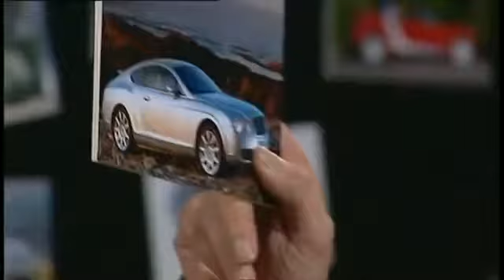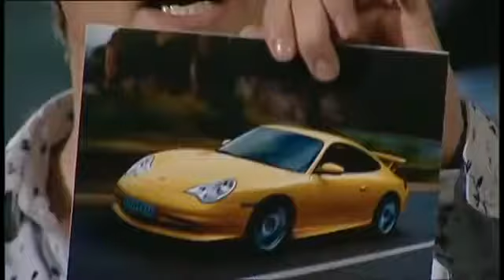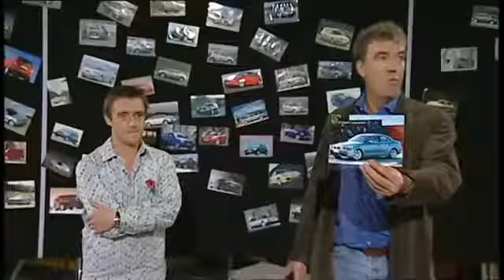Top Gear - The Cool wall - Car reliability ranking - Best moments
Want to watch a bit of Top Gear on the internet? Welcome to the most comprehensive collection of official clips you'll find on YouTube.
If you are interested in exploring entertainment, funny videos, current news and updates, then you are in the right place.

And click on notification button to get update on new videos.
Thank you for your support